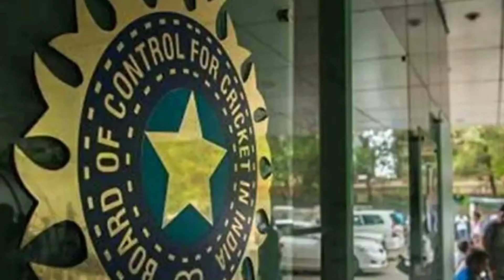Asad Rauf died | Pak अंपायर Asad Rauf का हुआ निधन | 200 से ज्यादा मैच मे कर चुके है अंपायरिंग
pakistani umpire asad rauf
pakistani umpire asad rauf death news
umpire asad rauf
asad rauf umpire
asad rauf pakistan umpire died news
icc umpire asad rauf
pakistani umpire asad died
pakistani umprire asad rauf
icc umpire asad rauf passed away
asad rauf pakistani umpire
pakistani empire
asad rauf dead
asad rauf death news
icc umpire
pakistan umpire
former icc umpire asad rauf
cc umpire asad rauf
asad rauf umpire death